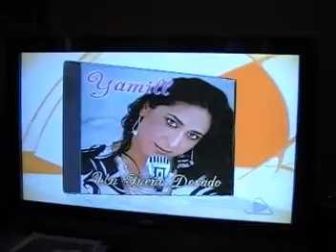YAMILL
AWESOME JOB!!! Keep up the good work Yami